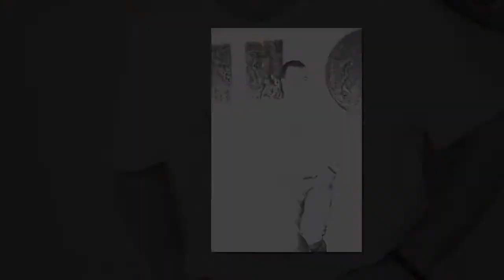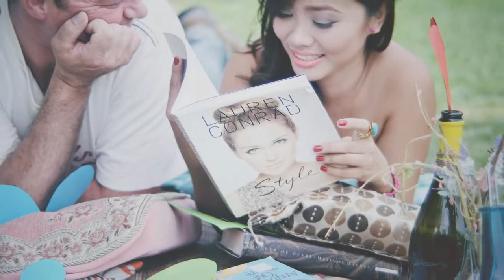David and Pinky's Prenup Photo Shoot